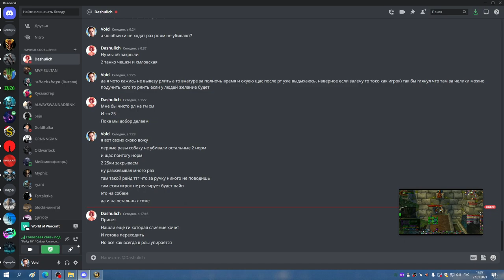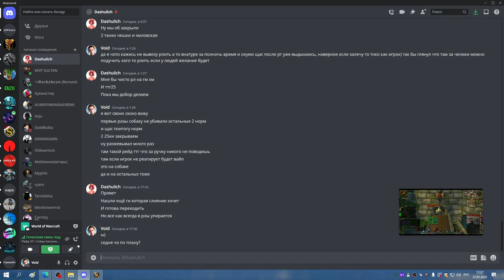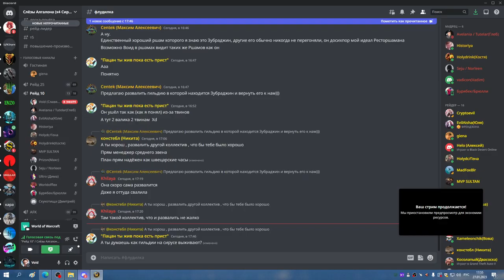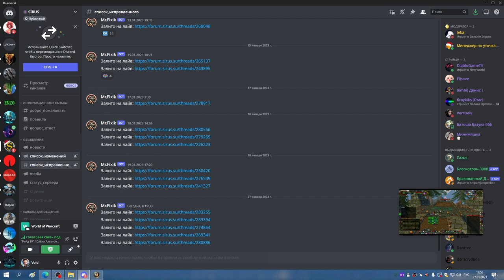2я часть ЗУЛАМАН СОВА 27 01 23